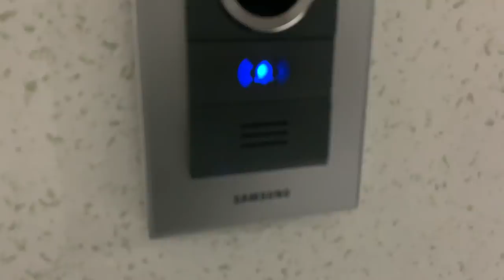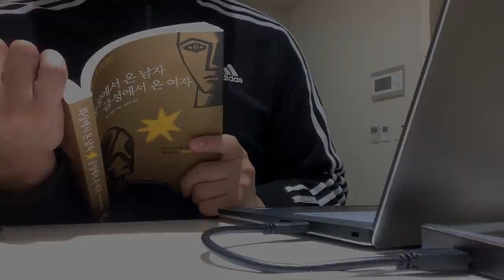VLOG. 직장인 24시간 브이로그ㅣ태닝,골프,헬스,식단조절ㅣ연애이야기,연스커플ㅣ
이번 영상은 [호연]의 브이로그 영상을 준비해봤습니다!

연인끼리 하루 종일 연락을 하기는 하지만
직접 상대방의 일상을 본적은 없었는데
이렇게 [호연]의 일거수 일투족을 보게되니
색다른 경험이였던것 같습니다 :)

다음 영상은 폴댄스 여신(?) 혜연의 브이로그 영상이 준비되어있으니

다음 영상도 많이 기대해주세요 :)